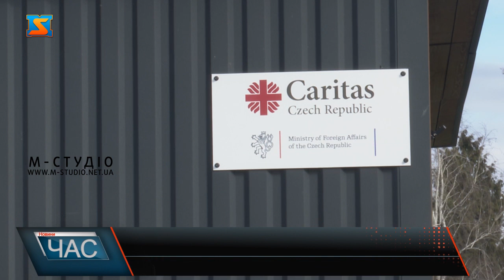Нова домівка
У модульних будиночках, що релоковане підприємство, благодійний Фонд «Карітас» та Закарпатська обласна рада облаштували для внутрішньо переміщених українців,  вже живе перша родина. Христина разом з батьками та сином приїхала до Зґакарпаття з Харкова. Майже рік проживали у гуртожитку Мукачівського професійного аграрного ліцею імені Михайла Данканича. Проте сьогодні дівчина радіє новому помешканню. У цьому будиночку родина проживає вже місяць. Створили тут затишок та проводять екскурсію новим, проте вже таким рідним, помешканням. Мешканці будиночку кажуть, що тут є все необхідне для комфортного життя. У помешканні є кімната, ванна, кухня та маленький коридор. Хоча площа будинку всього 32 квадратні метри, проте простір розподілений грамотно. У кожного є свій куточок.  Родина вдячна за такий теплий прийом  та можливість мати власну домівку на Закарпатті. Кажуть, що зрозуміли, що дім це не приміщення, це місце де твоя родина та близькі люди.  Загалом на території навчального закладу розташовано 11 будинків такого типу.  Ще 2 родини, що проживають  у ліцеї готуються до поселення.  В пріоритеті для надання житла наразі є сім’ї з дітками, каже заступник директора.  Сподіваємося, що завдяки таких проєктів все більше вимушено переміщених українців отримають комфортні домівки.